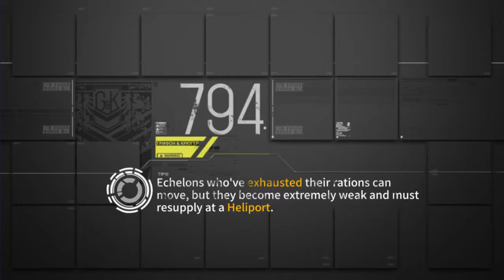Can I pull AN-94 in 200 attempts?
The drawing starts at about 3 minutes in. For a timestamp, click this 2:41 that I placed in here for minor convenience.

I am neither disappointed nor overly joyed at the results to be quite frank, but I would say it was well worth waiting for the pull rate increase.